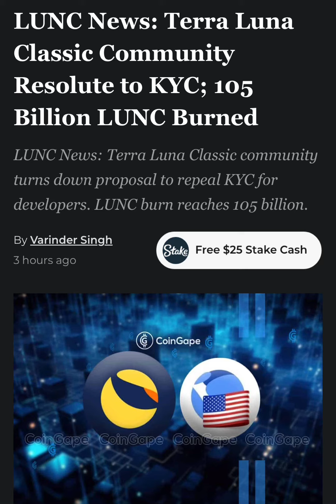LUNC Coin News: Terra LunaClassic CommunityResolute to KYC; 105 Billion LUNC Burned